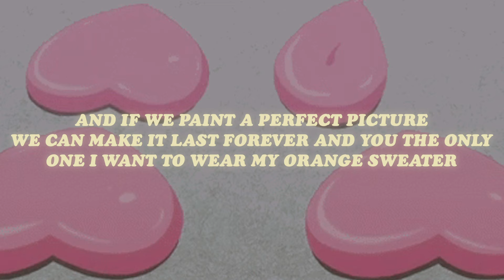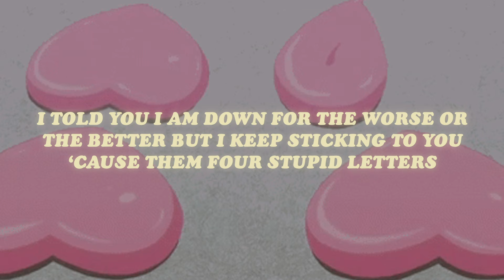i miss my cocoa butter kisses (sped up + lyrics)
✧kaash paige - love songs (sped up + lyrics) 💕